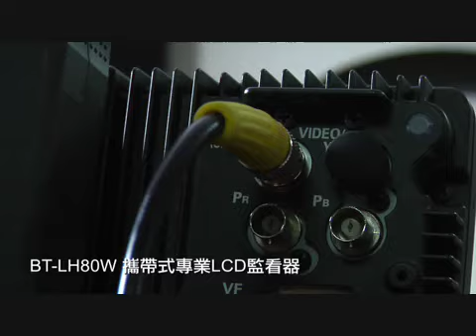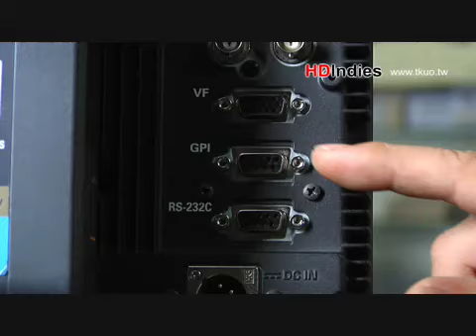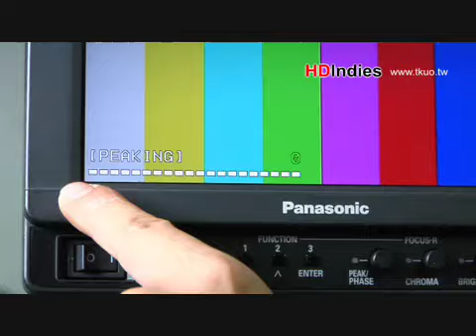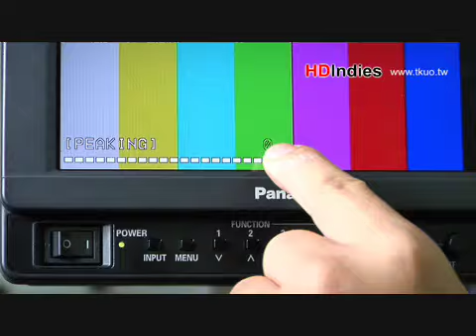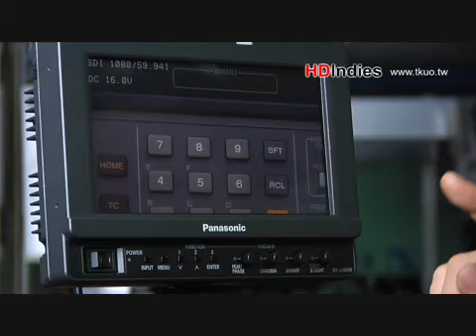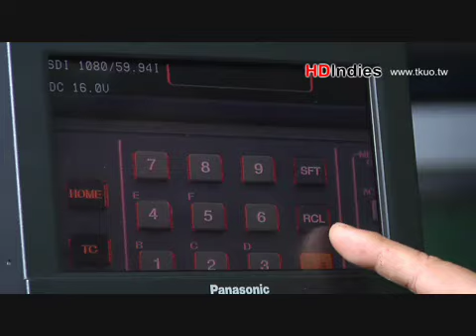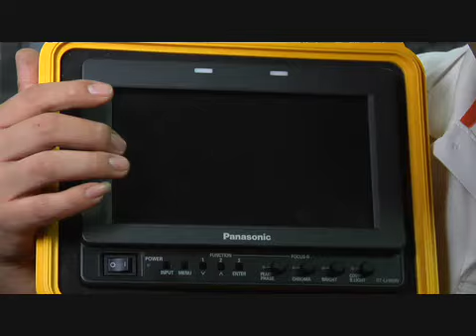松下 BT-LH80W 可攜式LCD專業監視器。